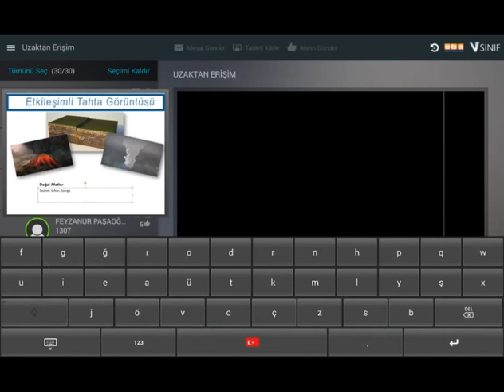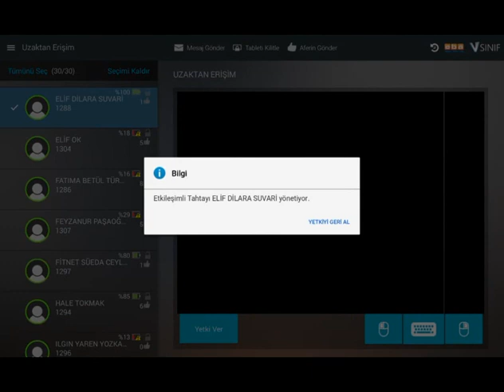Fatih Tablet V Sınıf Uygulaması - Etkileşimli tahtayı tabletten kontrol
Yalın kolay anlaşılır ve hd videolar,